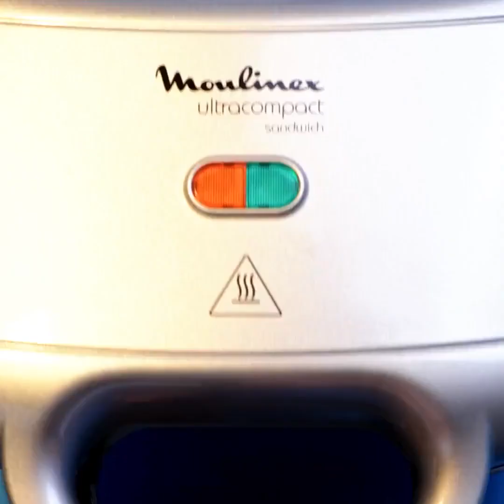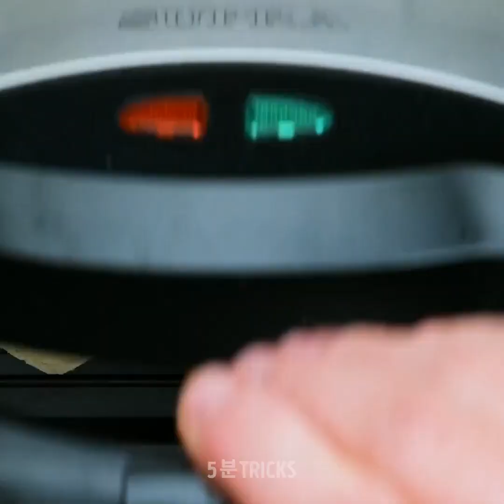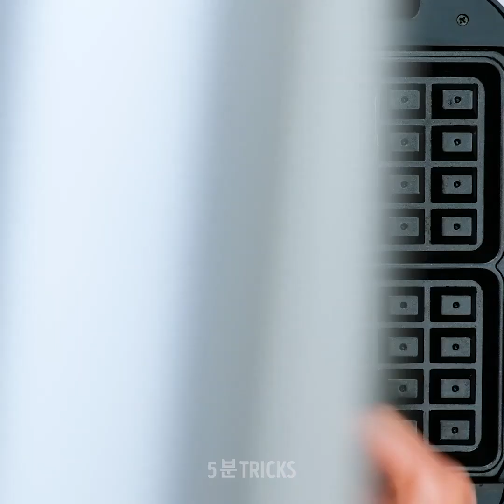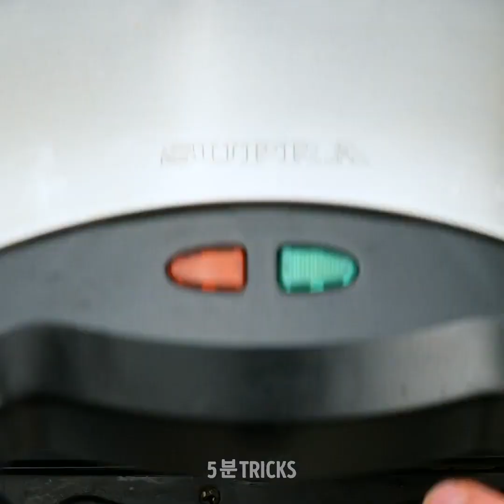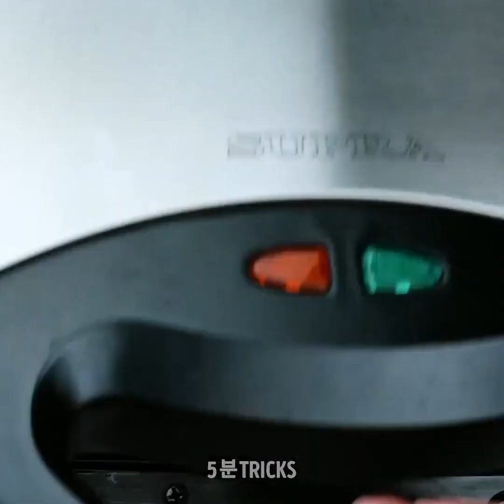와플 메이커로 만들 수 있는 놀라운 음식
타임스탬프:

01:22 와플 케이크

05:05 와플 버거

07:27 와플 메이커에 피자 만드는 법

08:27 와플 메이커로 만든 국수 피타